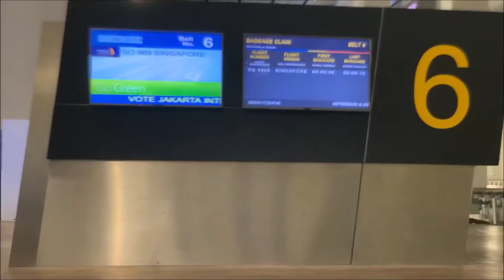Soekarno Hatta International Airport Terminal 3 Arrival International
Soekarno Hatta Terminal 3 International Airport Arrival Cengkareng Tangerang Jakarta Indonesia